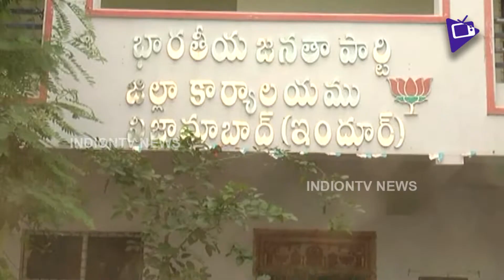Internal Clashes Between Nizamabad BJP Leaders | BJP Second List Create Disputes | Indiontvnews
Internal Clashes Between Nizamabad BJP Leaders over Urban MLA Ticket and create disputes in Telangana BJP.